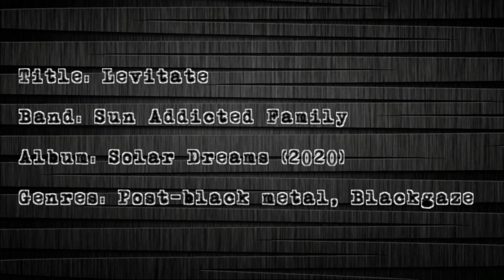Sun Addicted Family - Levitate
Title:  Levitate
Artist:  Sun Addicted Family
Album:   Solar Dreams (2020)
Genre:  Blackgaze